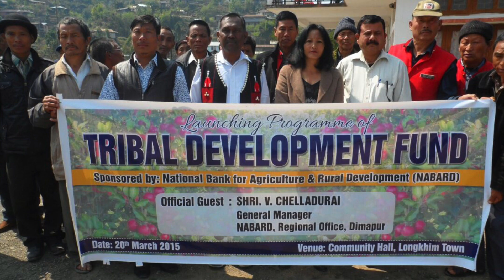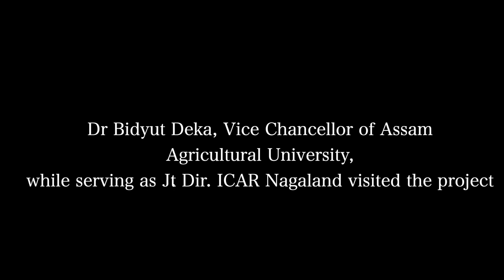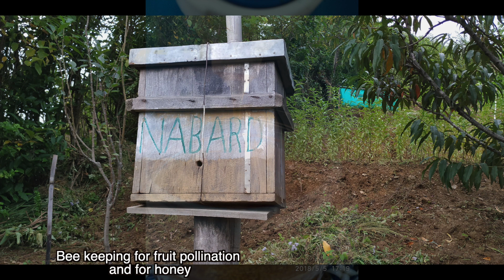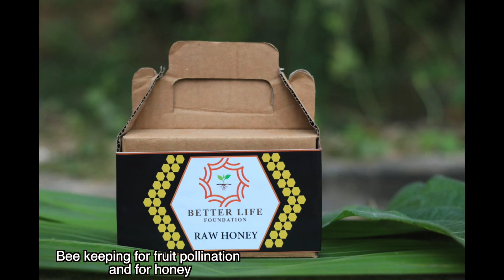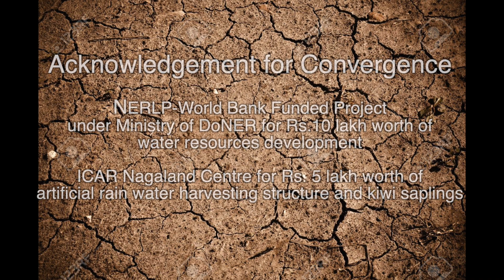TDF Project - Longkhim, Tuensang - Nagaland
Integrated Tribal Development Program supported by NABARD. The project supported 700 marginal tribal farmers to start an acre size orchard to met their cash requirement and also to create permanent orchard. Under this project 25% of the families have completely gave up shifting  (Jhum) cultivation and concentrating in this 1 acre orchard.

More than 10 families have constructed permanent shelters in the orchard and 5 of them are open for farmstay.